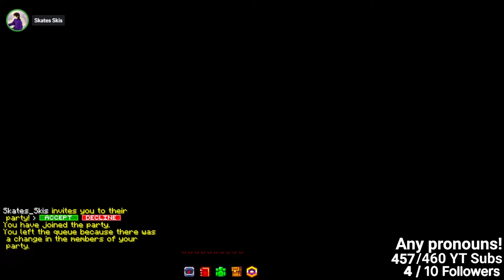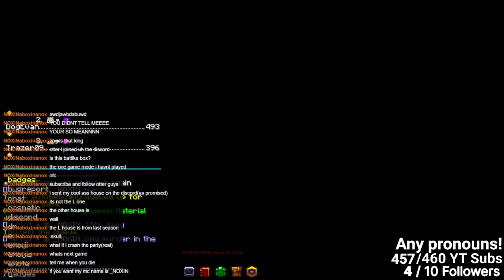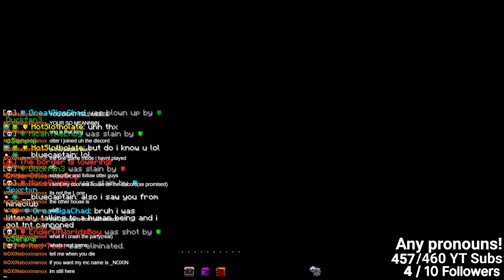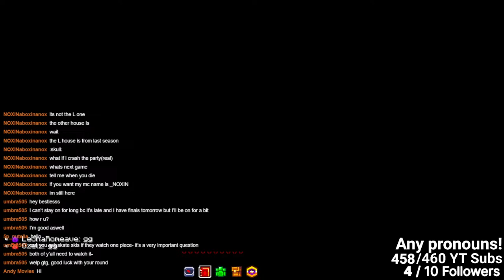MCCI with just @skates_skis because we don't have a full team :O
Discord pfp made by @strawberryjag